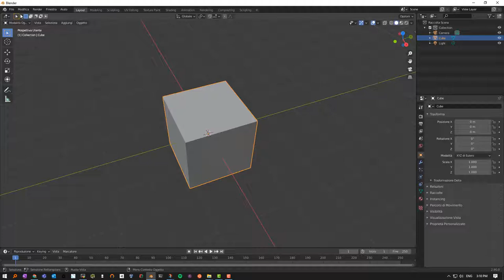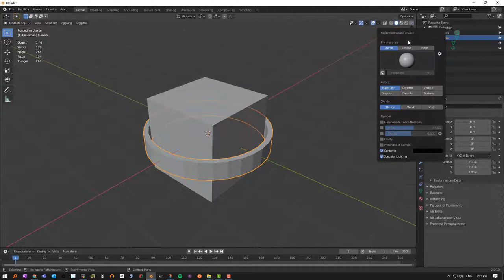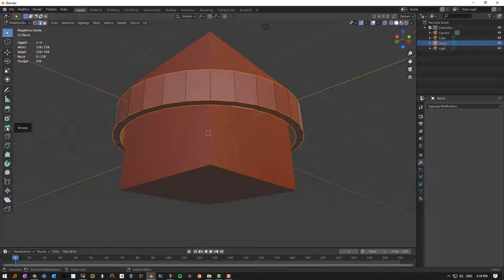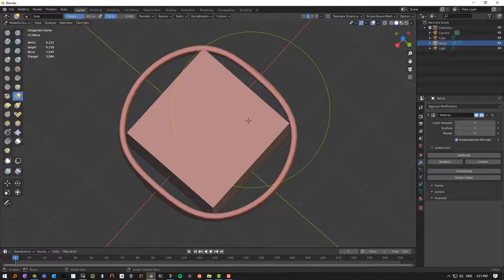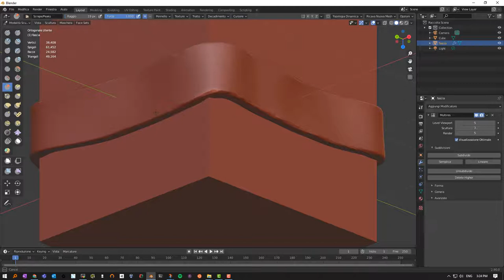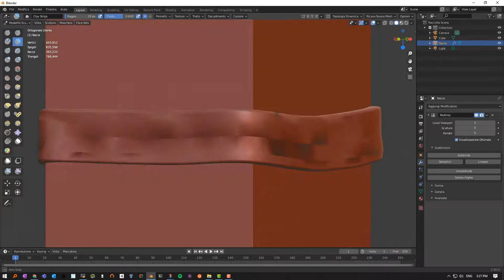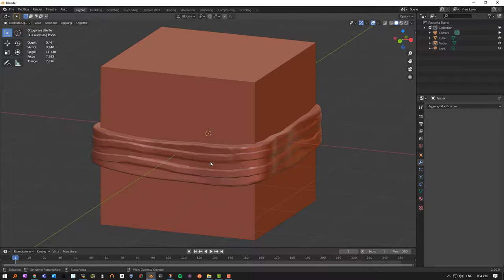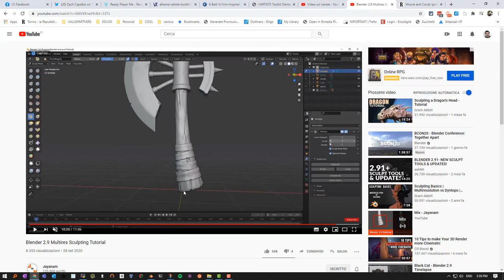sculpting con blender 2 90 multires, fare una fascia